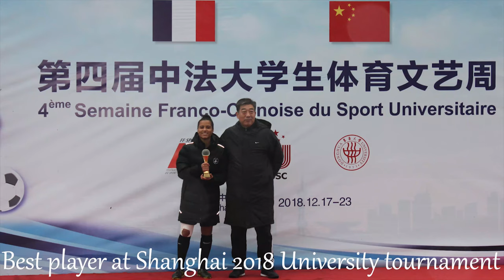Aimy D. / FALL 2021 / W/FW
A&V -- Athletic Recruiting & Scholarship Service

-- Women''s Soccer Scholarship --